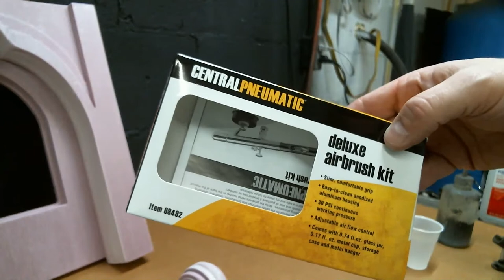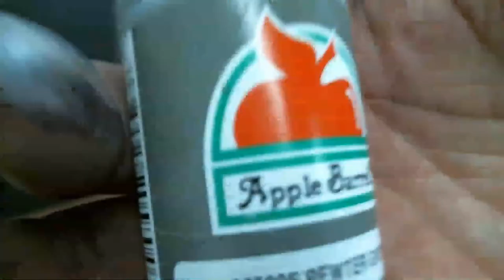Crashbox - Homeschool 004 - New Mythic Piece + Airbrush Basics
New Mythic style piece - airbrushing basics

Friends of Crashbox -